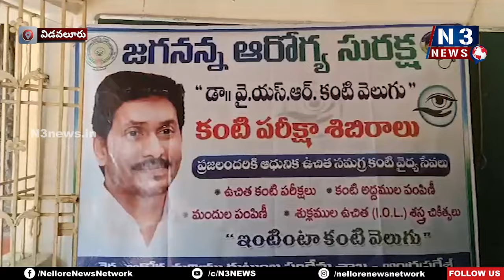పేద‌ల ముంగిట‌కే జ‌గ‌న‌న్న ఆరోగ్య సుర‌క్ష‌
- విడ‌వ‌లూరు చౌకిచ‌ర్ల‌లో ఉచిత‌ వైద్య శిబిరం